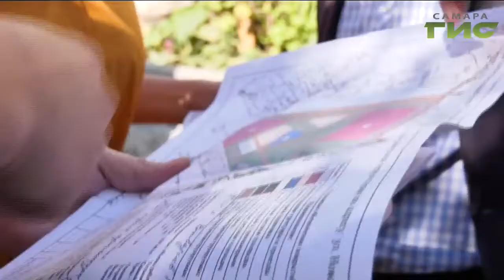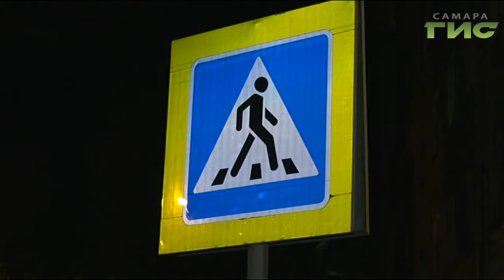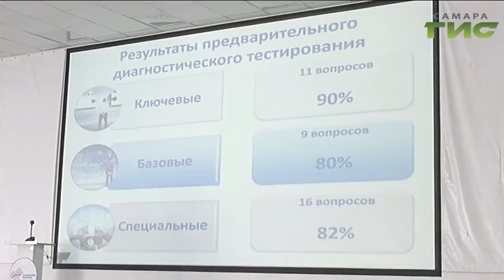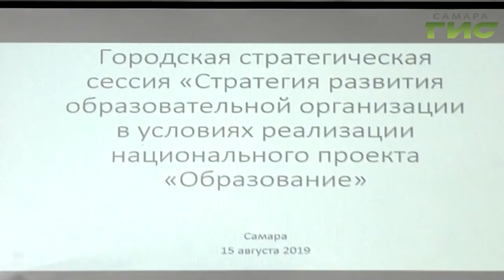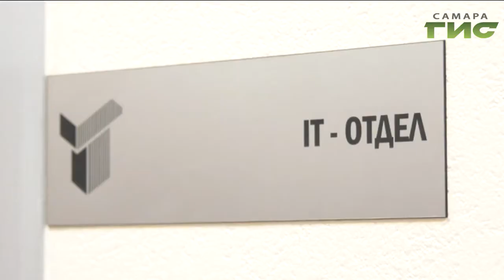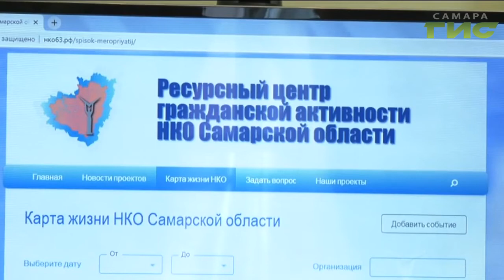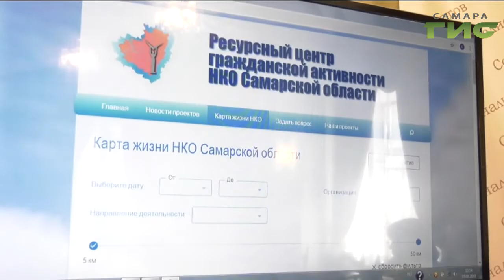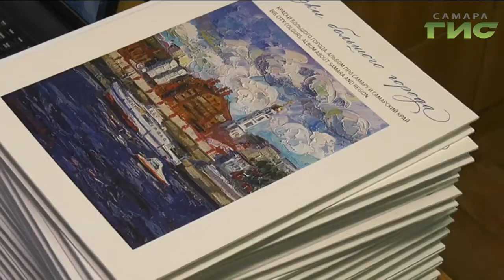"События" от 15.08.2019 (вечер)